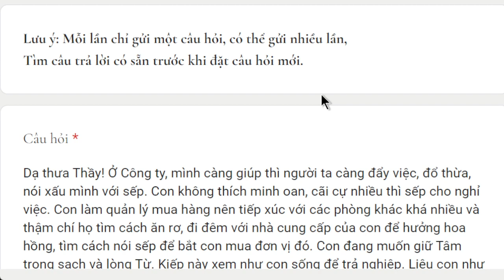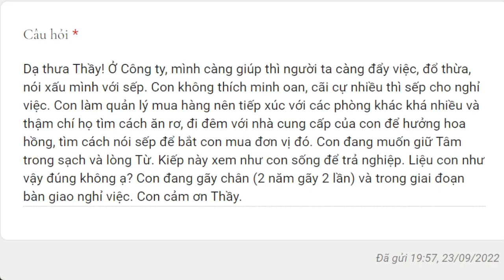1627. Giữ tâm trong công việc